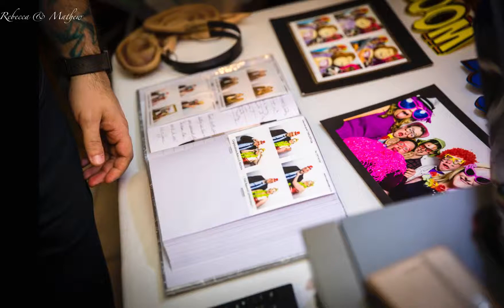Rebecca and Mathew's Wedding at Llansantffraed Court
The Wedding Slideshow of Rebecca and Mathew Roberts. Photos taken at the wedding ceremony at St. Hilda's Church, Pontypool and reception held at Llansantffraed Court  Abergavenny. Philip-Warren.com